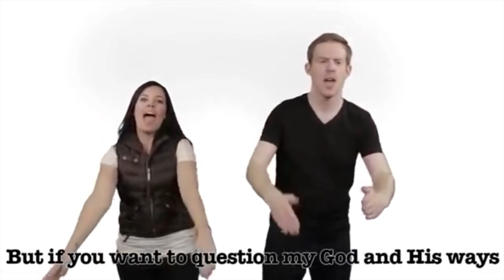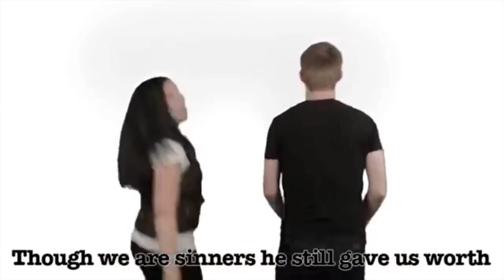Preschool David and Goliath Standridge style